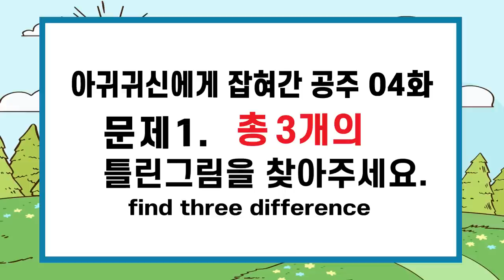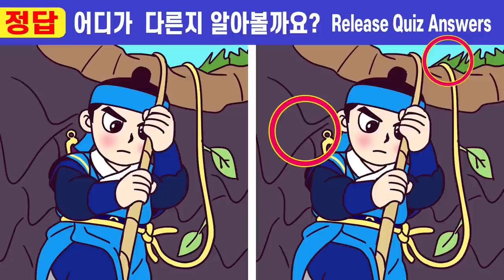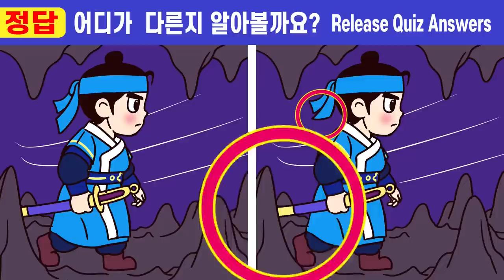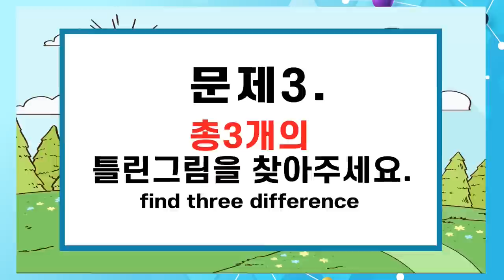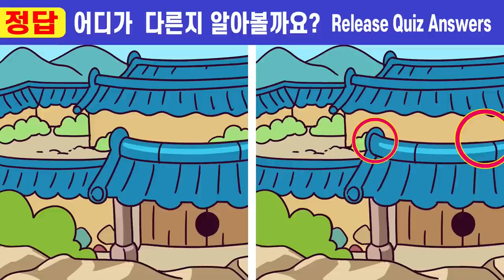💢50대 집중력 심각하면 두뇌훈련 그림퀴즈! ㅣ#206ㅣ아귀귀신에게 잡혀간 공주 4화ㅣ인지력개선은 치매 개선효과! ㅣ다 찾으면 상위1% 신의 눈썰미ㅣ【다른그림찾기/치매예방】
00:00  인트로
00:19  게임1
02:01  게임1 정답 확인
02:14  게임2
03:57  게임2 정답 확인
04:10  게임3
05:52  게임3 정답 확인
06:05  게임4
07:47  게임4 정답 확인
08:01  게임5
09:43  게임5 정답 확인
10:00  최종 화면